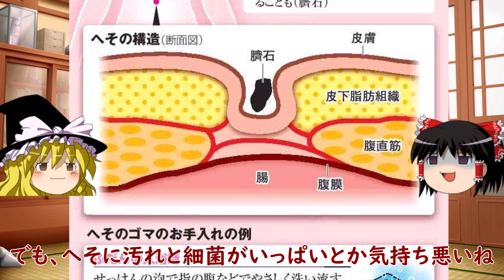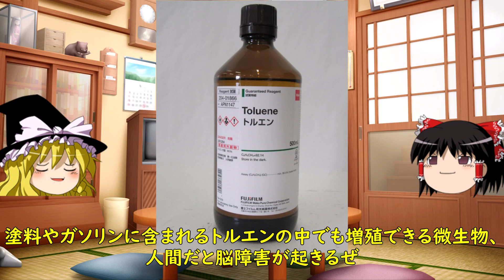ヘソにヤバイ微生物が住んでた･･･【ゆっくり面白雑学解説】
2016年、人間のへそから驚くべき発見があった。
へその中にジャングルに生息する生物の数に匹敵する約2300種類もの微生物が発見されたのだ
しかも新種が1400種類もいたという異常事態・・・
それ以上にヤバイ微生物も発見されていた。

『極限環境微生物』

極限環境微生物とは、地球上の高温・強酸・強アルカリ・高放射線・毒性のある化学物質といったありえない環境下で生息する微生物。
そんな特殊な環境にしかいないはずの微生物が人間のへその中にいた・・・
人間のへそとは一体・・・

今回は、普通に見て触れる「へそ」の世界をご紹介します。

【事実は小説より奇なり】
このチャンネルでは世界で実際に起きたありえない事件・ありえない人物・ありえない現象・ありえない生物をゆっくり解説していきます。

クイズに不正解で牢屋にぶち込まれた陸軍大将【ミリタリー雑学ゆっくり解説】

【食べ物雑学ゆっくり解説】こんにゃくは未知の物質扱いだった！米軍もお手上げ

【歴史雑学ゆっくり解説】最強武将・楠木正成の激熱ウンコぶちまけ作戦

【科学雑学ゆっくり解説】雷は下から発射！？意外と知らない雷の秘密【面白雑学】

【太平洋戦争雑学ゆっくり解説】犬ＶＳアメリカ軍　犬、完全勝利！【キスカ島撤退作戦】